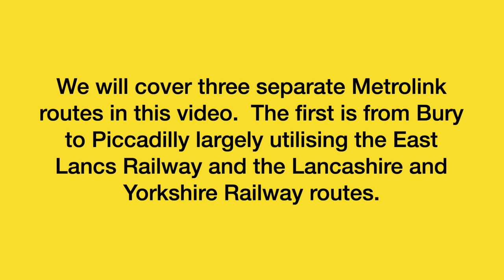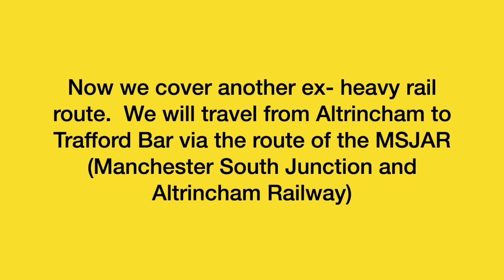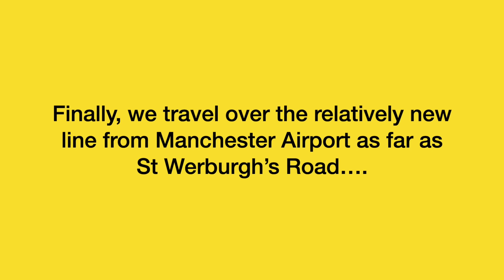Metrolink Triple Bill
This time we make three journeys in one video.  We follow the route of the ELR and L&Y from Bury into Piccadilly and discuss the Irk Valley Junction crash.  We then make two truncated journeys.  The first is from Altrincham on the MSAJR which was the route of the Class 304s to Manchester Oxford Road - that will bring back memories as we run alongside the Bridgewater Canal.  Finally, a newer route from Manchester Airport to St Werburgh’s Road.  A fascinating combination of off road and on road before finishing up on the old Cheshire Lines route from East Didsbury.